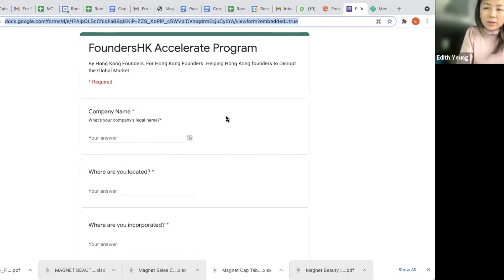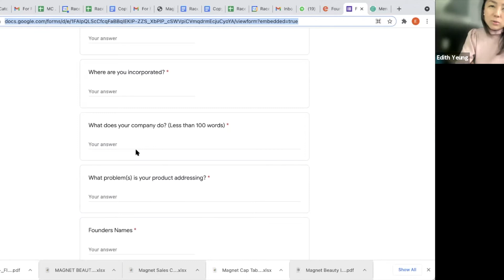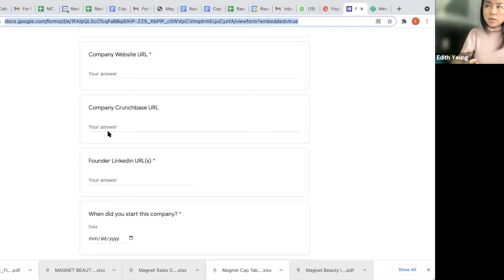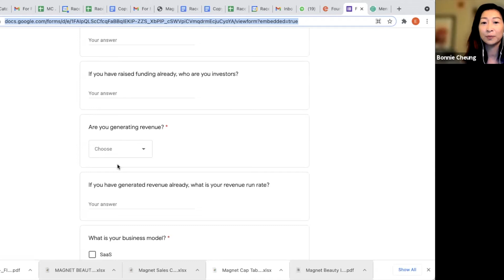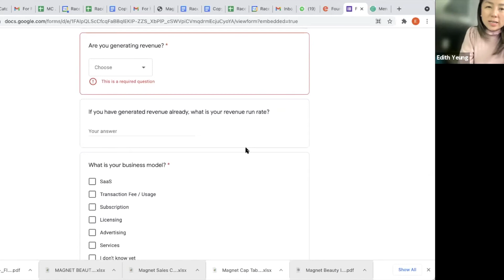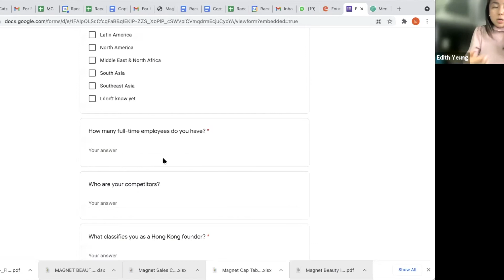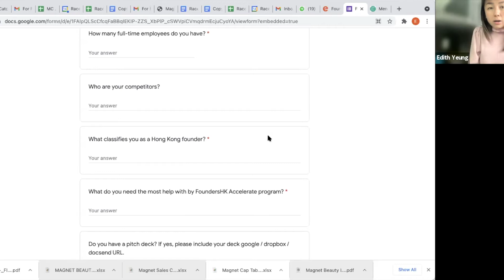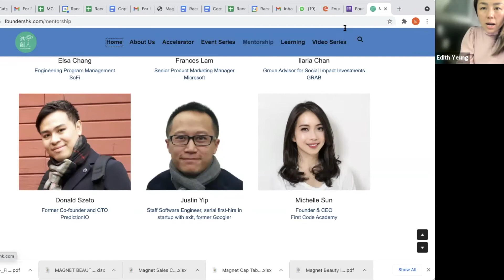FoundersHK Accelerate Program - Info Session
FoundersHK Accelerate Program is a free 8-weeks virtual startup program for Hong Kong founders powered by FoundersHK.

From product market fit to fundraising, from industry-specific know-how to recruiting, we promise you no-bullshit advice from your fellow FounderHK mentors. You will have 1-to-1 exclusive access to experts of your choice. Just come ready with your questions and prepare to pitch to the best venture investors.

We want to help you, Hong Kong founders, to speed up your growth regardless where you are building your company. We want to help you to fundraise from the best investors in the world, network and connect with the best mentors in Silicon Valley and more. In short, let us have your back while you conquer the world.

Our network of investors who have supported us in the past include Sequoia Capital, Matrix Partners, 500 Startups, Race Capital and hundreds angel investors from Silicon Valley and the world.

• Is FoundersHK Accelerate program right for you?
• What will you get out of the program?
• Who (mentors, operators, investors) will be involved in this program?
• Program timeline
• And more!

Application is now open until July 12, 2021.